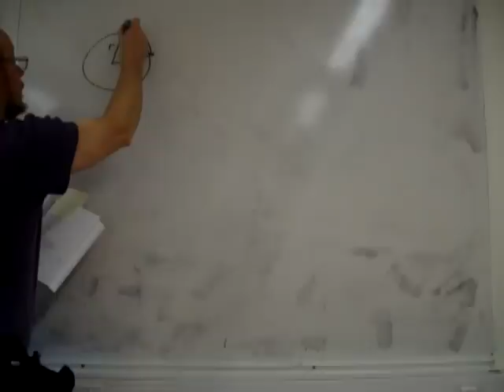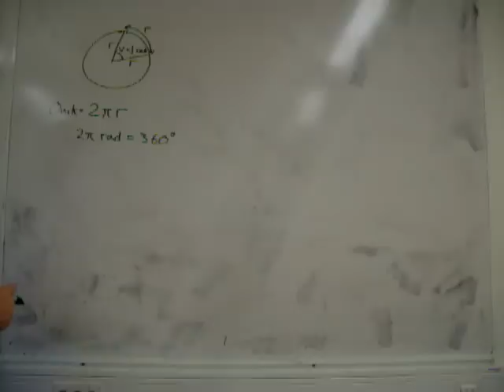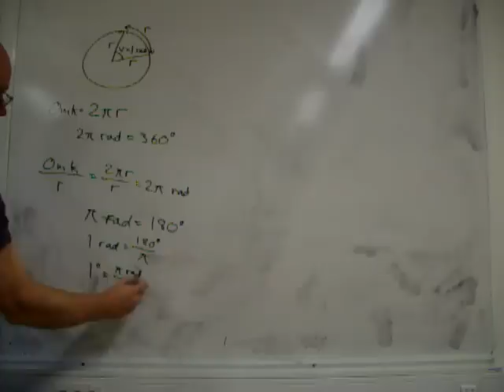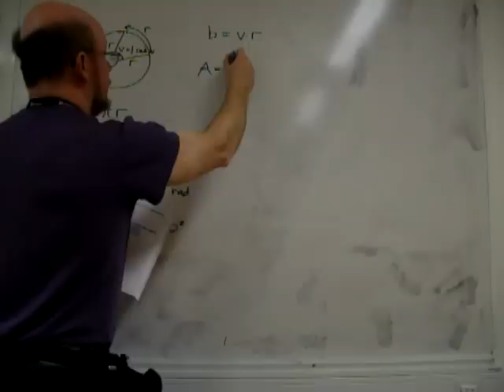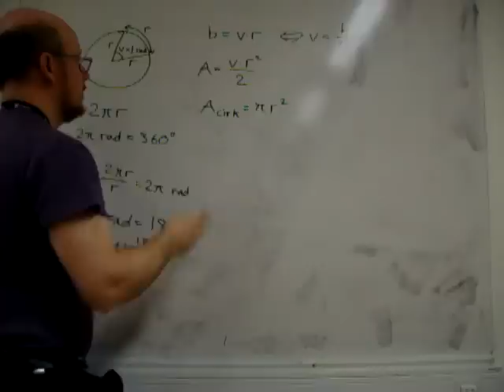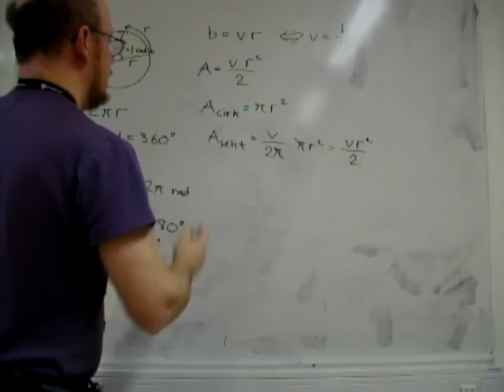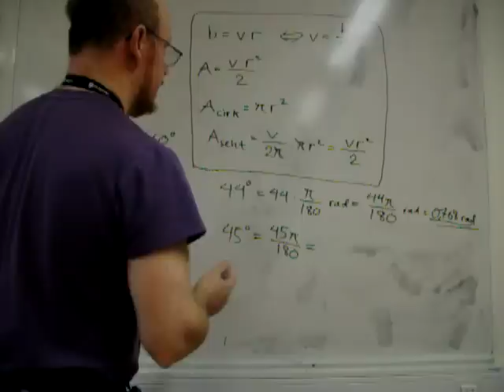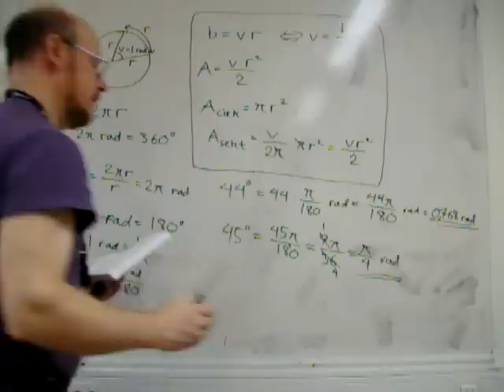Radianer del 1 - Matematik 4/Matte D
Introduktion och genomgång av Exempel 1 i kapitlet Radianer i boken Matematik från A till E bok D.